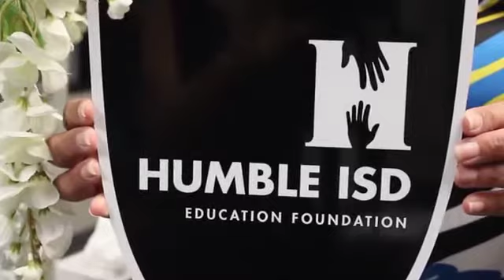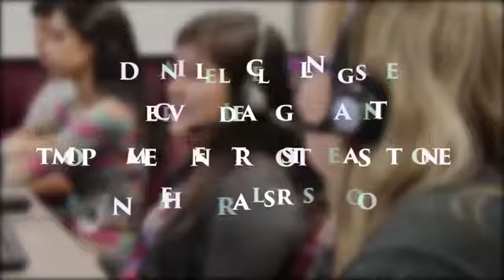Humble ISD Foundation Impact